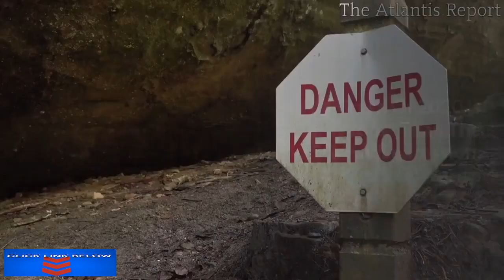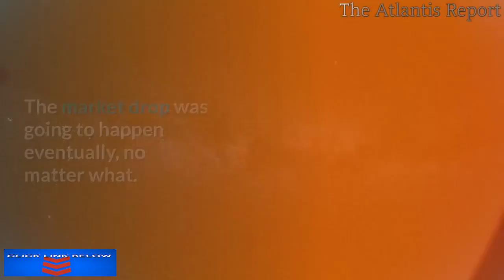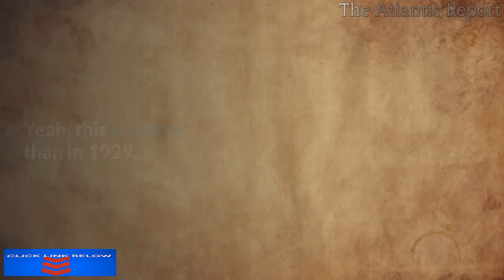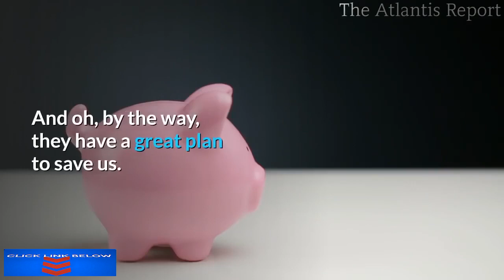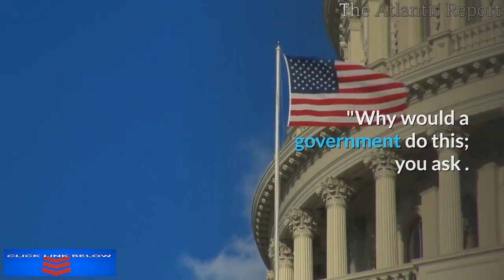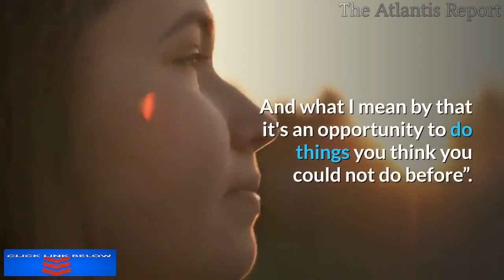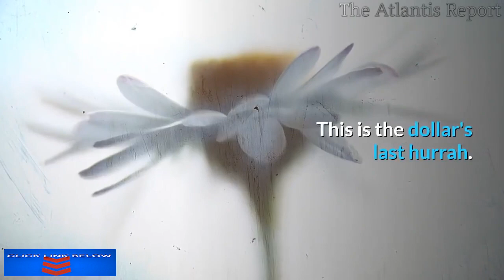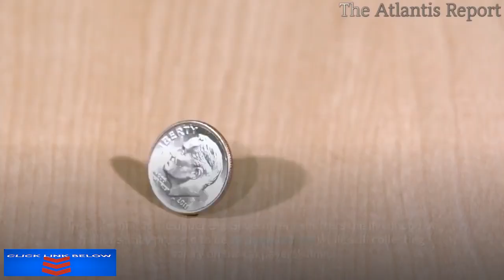👉Gerald Celente The White Shoe Boyz are destroying The Global Economy This Panic is all a Hoax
We are in a crisis, the like of which we have never seen in our lifetimes. Nothing like this has ever happened. Governments around the world
have shut down entire countries. For what!
Gerald Celente asks. They just started a new war. The War against The People.
The Crash Of 2020 is Worse Than The Great Depression, Celente Warns. The White Show Boyz are destroying The Global Economy.
We are going to see a real estate collapse the likes of which we've never
seen before. From top to bottom. This is a financial suicide.